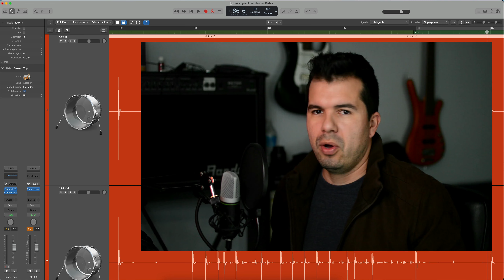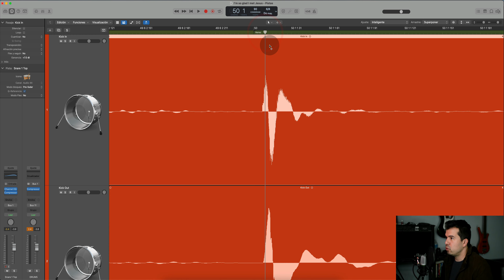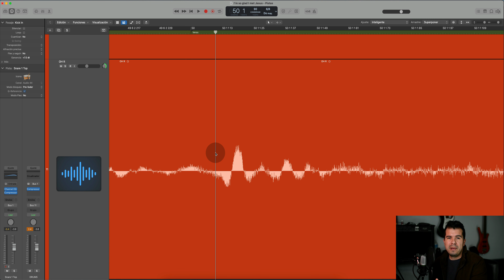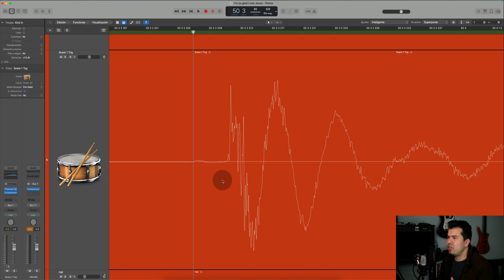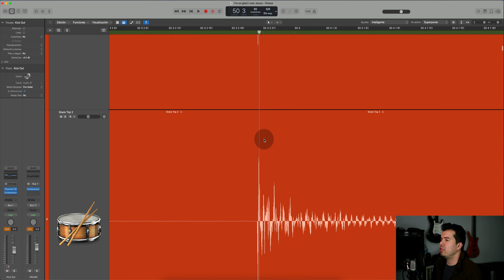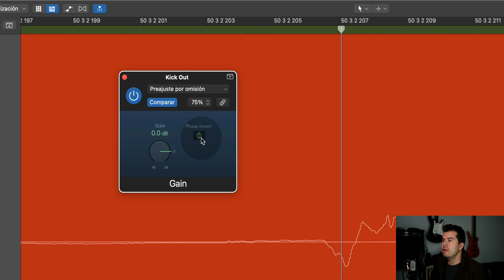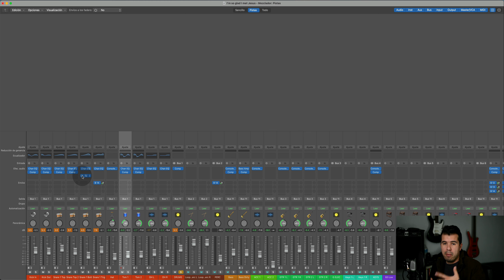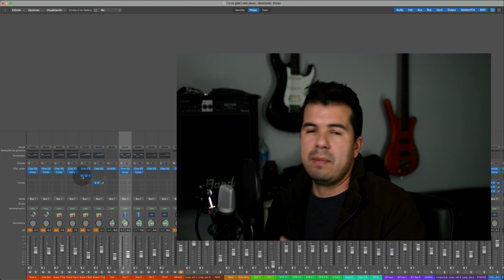¿Qué es la Fase en Audio y cómo tratarla? Tutorial fundamental.